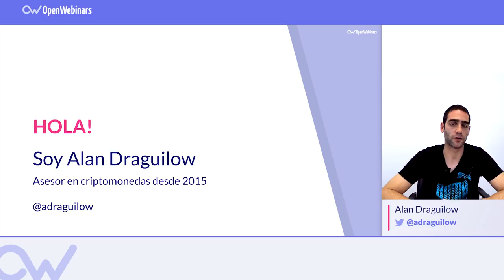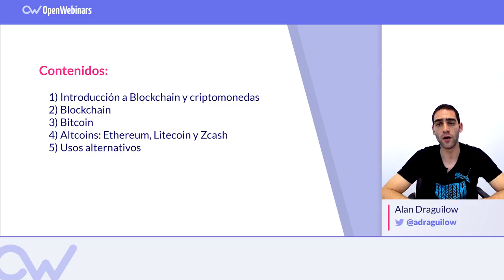CURSO INTRODUCCIÓN A BLOCKCHAIN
Contenidos del curso de Blockchain:

1. Introducción a Blockchain y criptomonedas
2. Blockchain
3. Bitcoin
4. Altcoins: Ethereum, Litecoin y Zcash
5. Usos alternativos